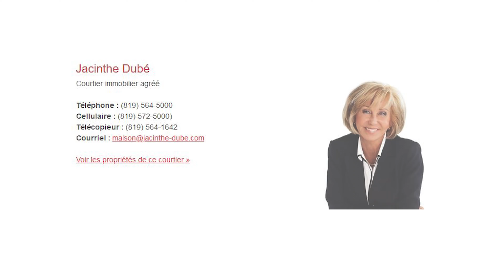102 Montée du Havre, Orford / Jacinthe Dubé courtier immobilier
Voici une réalisation de vidéo par drone pour cette propriété en vente par Jacinthe Dubé, courtier immobilier.

Pour en apprendre davantage sur nos différents services de photographies immobilières, drone, visites virtuelles Matterport et vidéos 360 3D